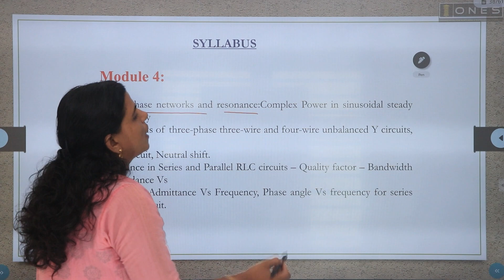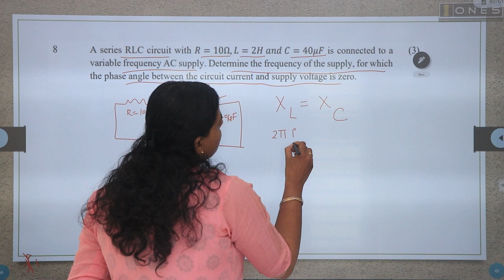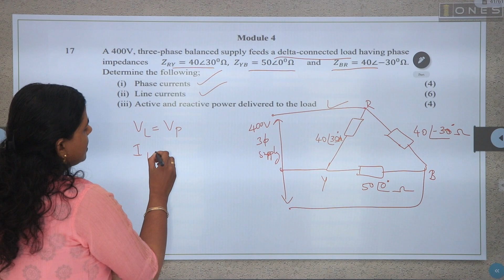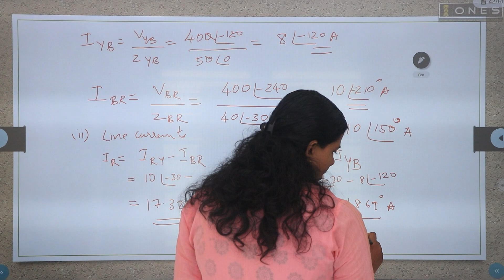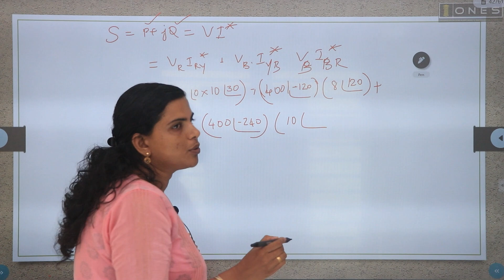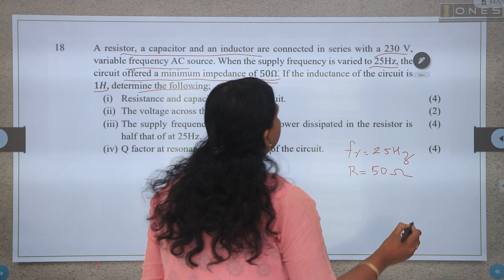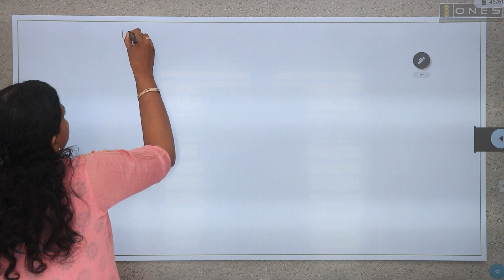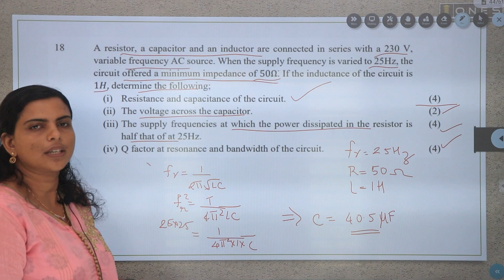S3 KTU 2019 Scheme QP Solution | EEE | CIRCUITS AND NETWORKS | EET 201 | Module 4 - DEC 2022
BTECH S3 KTU # CIRCUITS AND NETWORKS ELECTRICAL AND ELECTRONICS ENGINEERING | ONES

In this video, ONES provides solution of previous university exam question paper of    CIRCUITS AND NETWORKS with subject code EET201 in 2019 KTU scheme. If you want to know or understand How to Prepare CIRCUITS AND NETWORKS  for SEMESTER 3 KTU Exam watch this video.

ONES expert Ms. VASUDA would mention the important points of  CIRCUITS AND NETWORKS       and will discuss expected questions in this session, and help you score better in the subject for KTU EXAM.

BTECH S3 KTU PYQ Solution # CIRCUITS AND NETWORKS # 2019 SCHEME